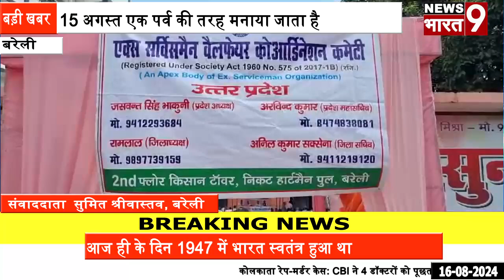बरेली : 78वा स्वतंत्रता दिवस बहुत ही हर्षोल्लास के साथ मनाया गया